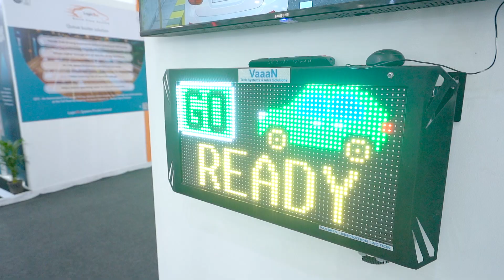Of Innovations, Networking and Business! Here are the Highlights of Day 2 at TTEXPO2023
A power packed day 2 saw the top leaders in the traffic transport industry grace their presence at the TrafficInfratech Expo.

Business networking, meetings, interactions were the core focus. Product demos and live sessions thrived with visitors and the exhibitors were busy meeting the demands of these visitors.

Looking forward to great finish at the last day of the show.